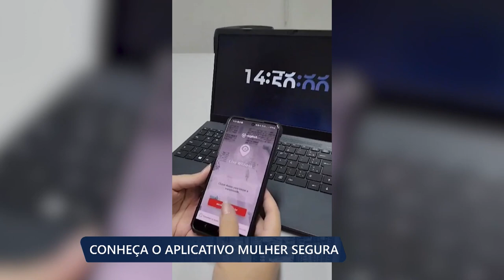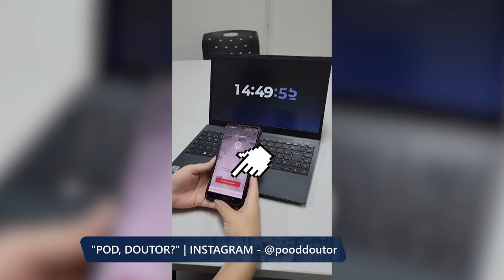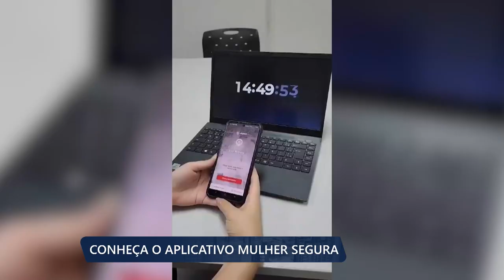Conheça o Aplicativo Mulher Segura | Pod Doutor